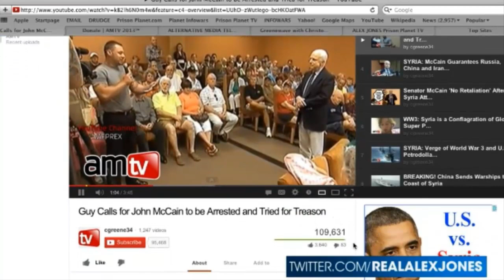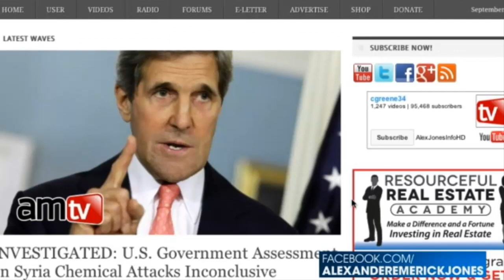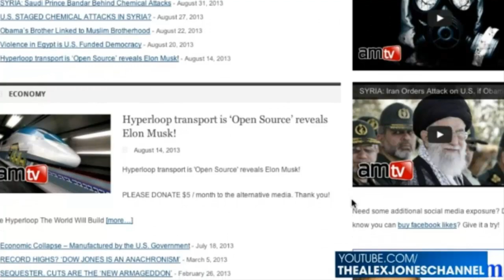Christopher Greene of AMTV Media Interviewed